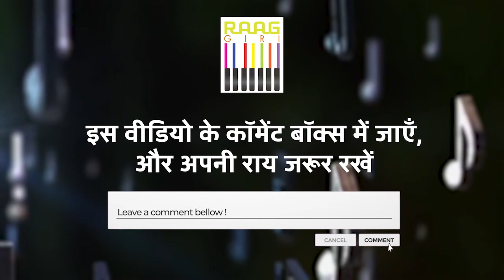In Conversation with Pandit Uday Bhawalkar | Part 03: Exploring Hindustani Classical Music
Join us for the third part of our enlightening conversation with Pandit Uday Bhawalkar as we delve deeper into the intricacies of Hindustani Classical Music. Gain insights into the rich heritage, nuanced techniques, and profound philosophy underlying this timeless art form. Let Pandit Uday Bhawalkar's wisdom inspire and enrich your understanding of Indian classical music.